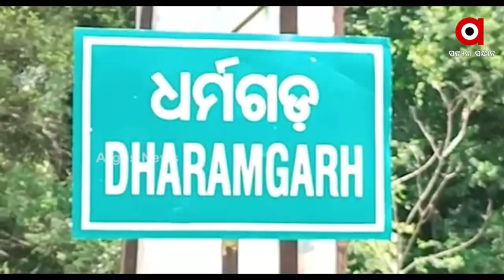ଶ୍ରମ ଅଧିକାରୀକଁର୍ ଅଫିସ୍ ଅଛେ, ହେଲେ ନାଇଁନ ଶ୍ରମ ଅଧିକାରୀ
ଶ୍ରମ ଅଧିକାରୀକଁର୍ ଅଫିସ୍ ଅଛେ
ହେଲେ ନାଇଁନ ଶ୍ରମ ଅଧିକାରୀ
କେନ୍ ବୁଝବା ଶ୍ରମିକ୍ ମାନକର୍ ସମସ୍ୟା ?
ନା ଅଛନ୍ ଶ୍ରମ ଅଧିକାରୀ ନା କ୍ଲର୍କ ନା ପିଅନ । ଅଫିସ୍ ନେ ତାଲା ଝୁଲୁଛେ । ଆର୍ ଇନକେ ପଞ୍ଜୀକରଣ ଲାଗିର୍ ଆସିକି ଫିରୁଛନ୍ ଶ୍ରମିକ । ଖର୍ଚ୍ଚା କରିକି ଭବାନୀପାଟଣାନୁ ଶ୍ରମ କାର୍ଯ୍ୟାଳୟକେ ପଞ୍ଜୀକରଣ ଲାଗିର୍ ଧାଇଁ ଧାଇଁ ଆସିଥିଲେ ।